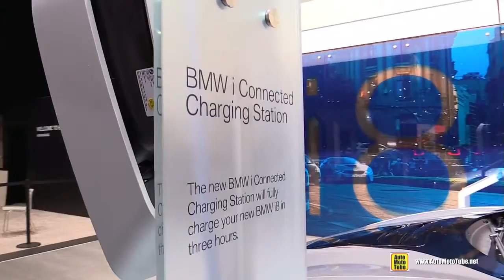2019 BMW i8 Coupe Exterior and Interior Walkaround 2018 Detroit Auto Show 1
LANKAWATA GENAPU ALUTHMA BMW CAR EKA